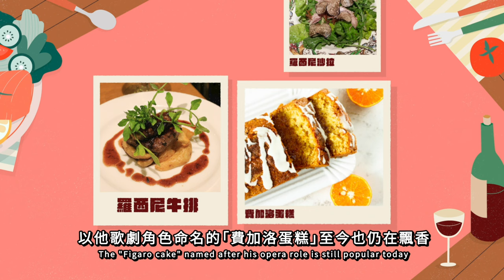【古典樂の豆知識】EP.7 被音樂耽誤的超級美食家！？牛排界霸主羅西尼！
歌劇創作大戶羅西尼，在短短 20 年間就寫了 39 部歌劇！
委託創作接踵而來，為了順利交差竟然偷吃步，把舊的作品拿來重新組合？！
名利雙收的他，不到 40 歲就開始享受退休生活，
斜槓成為超級美食家，甚至還有些美食至今仍是奢華代表！
究竟羅西尼能為了美食瘋狂到什麼地步呢？
今天就來看看最懂吃的羅西尼冷知識吧！